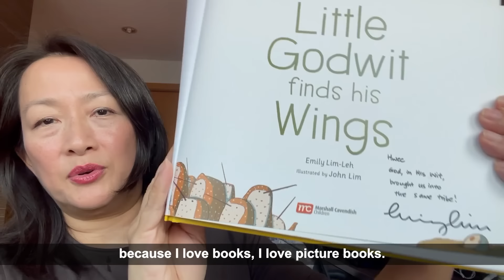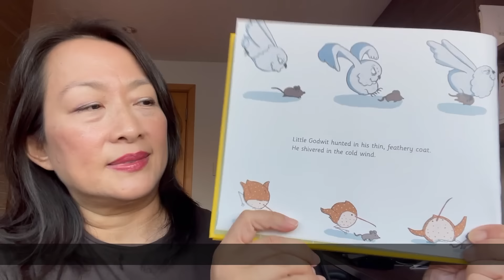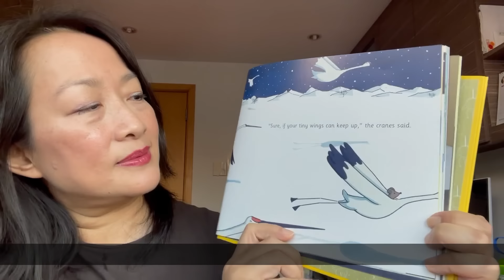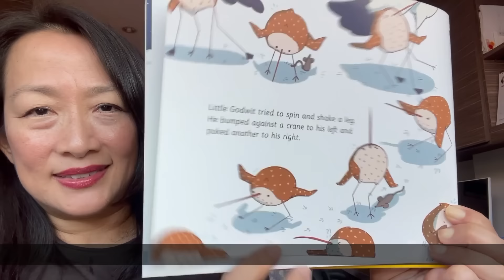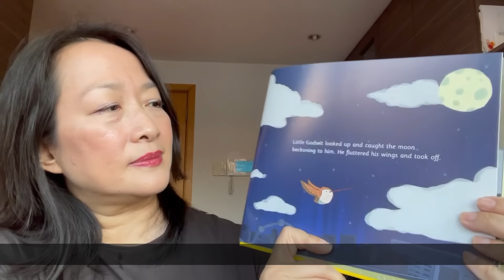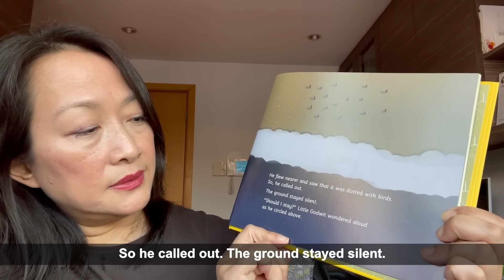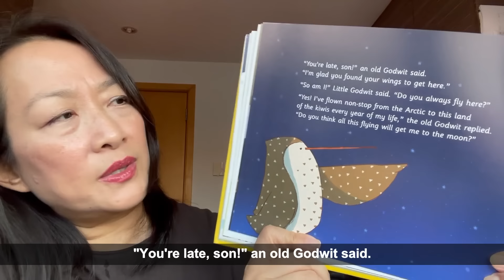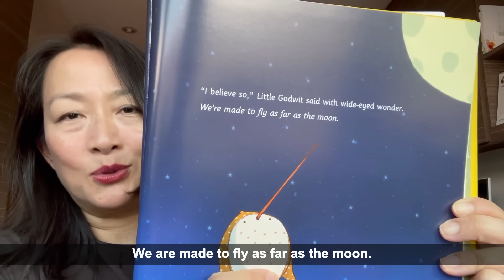Little Godwit Finds His Wings | Storytime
Little Godwit’s flock has left to escape the cold Arctic and he has been left behind. He meets different birds who try to make him fit in with them. Will Little Godwit decide to stay with these birds or will he keep flying?

Join Hwee Goh as she shares Little Godwit’s epic journey across the world!

Special thanks to Emily Lim-Leh for the permission to read her book, ‘Little Godwit Finds His Wings’, with illustrations by John Lim.